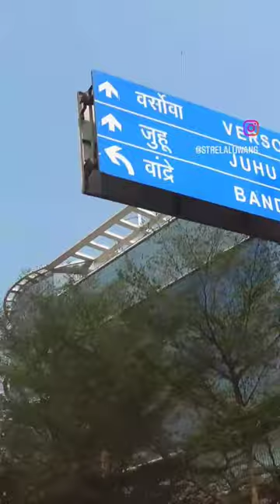Femina miss India 2023 Day 3!! 💞💞💞💞